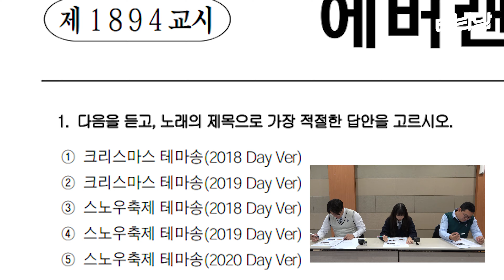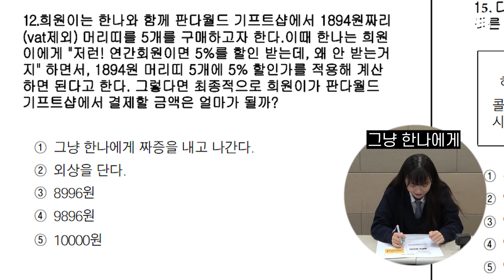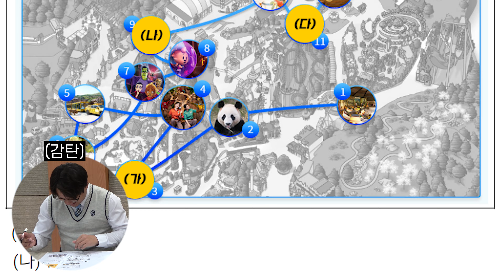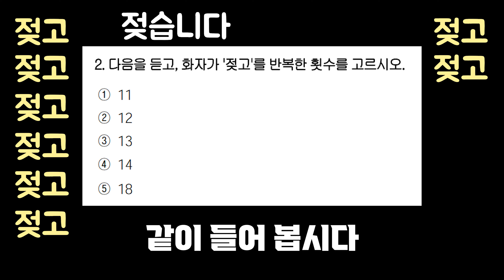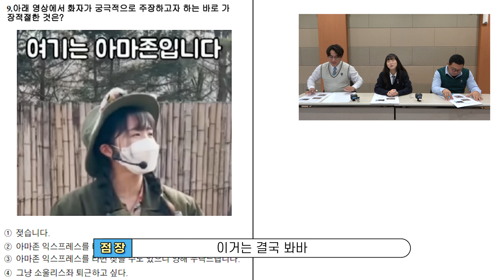🎡 에버랜드 직원도 헷갈리는 에버수능ㅣ에버수학능력평가 제1회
티타남이 수험생 여러분들을 응원합니다!
긴장하지마세여!
딤섬딤섬